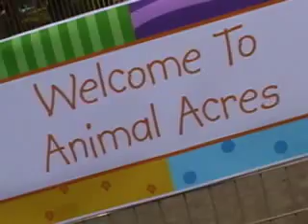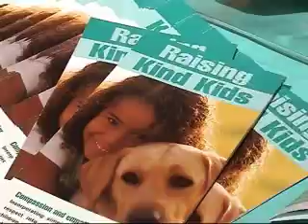Animal Acres Kids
Kids love farm animals!